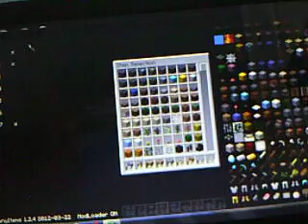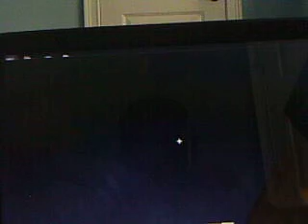mine craft mason #5